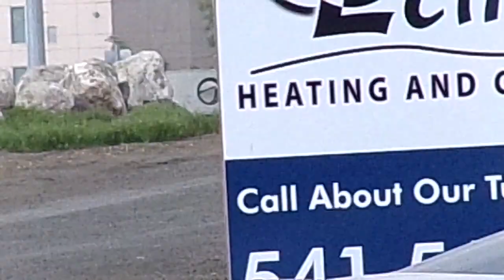Boulders Rolling Up My Street 6 27 23